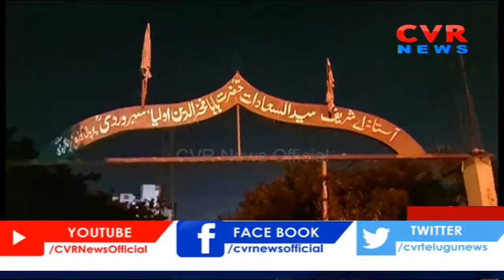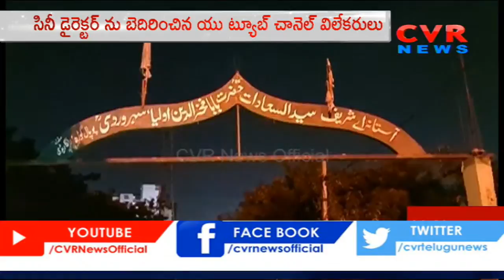సినీ డైరెక్టర్ ను బెదిరించిన యు ట్యూబ్ ఛానల్ విలేకరి | Hyderabad | CVR News